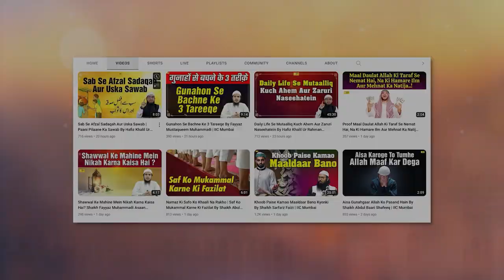Imam Abu Dawood RA Ka Waqiya | Salf e Saleheen Series Ep. 09 | Hafiz Khalil Sanabili IIC | Mumbai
Bank Account Details:
ILM FOUNDATION
ICICI Bank
Savings account
IFSC CODE-ICIC0001028

Imam Abu Dawood RA Ka Waqiya | Salf e Saleheen Series Ep. 09 | Hafiz Khalil Ur Rahman Sanabili IIC | Mumbai
JazakAllah Khair